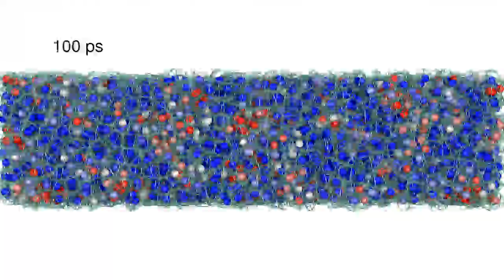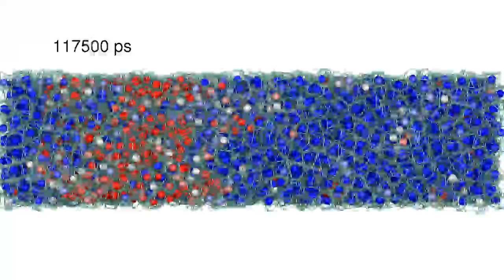Liquid-liquid phase separation of supercooled water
When liquid water is deeply supercooled below its melting point, it separates into two liquid phases, one is low-density liquid and another is high density liquid.

This is the first visual evidence by molecular dynamics simulation that water can separate spontaneously and make two segments.

Thin green lines are edges of the Voronoi polyhedra.  Blue and red spheres are water molecules having larger and smaller Voronoi volume than a designated volume threshold.

Temperature is 300K before the time origin and then it is suddenly cooled down to the specified temperature. Molecular dynamics simulations are performed by Dr. Takuma Yagasaki.

To cite this: Yagasaki, T., Matsumoto, M. & Tanaka, H. Spontaneous liquid-liquid phase separation of water. Phys. Rev. E 89, 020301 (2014). doi:10.1103/PhysRevE.89.020301